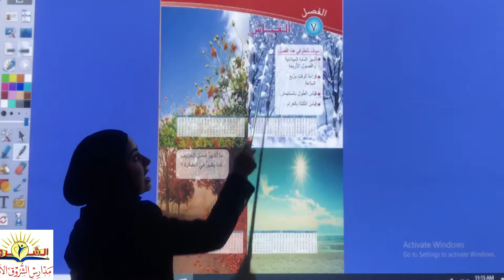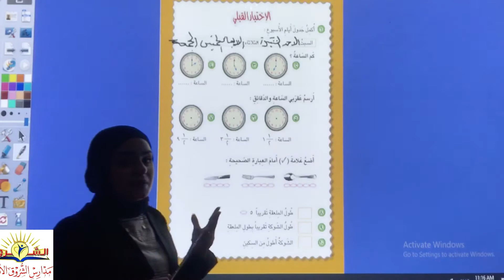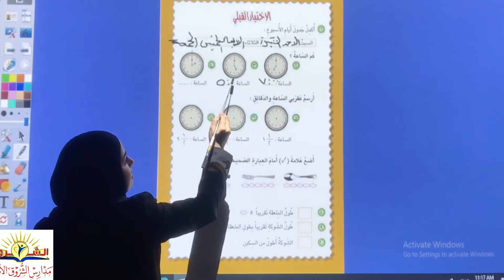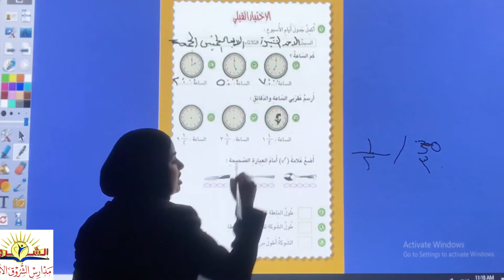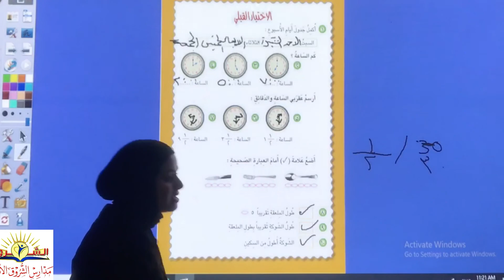الرياضيات الصف الثاني الابتدائي (الفصل السابع /القياس -الاختبار القبلي)الست اسراء عبد الرزاق